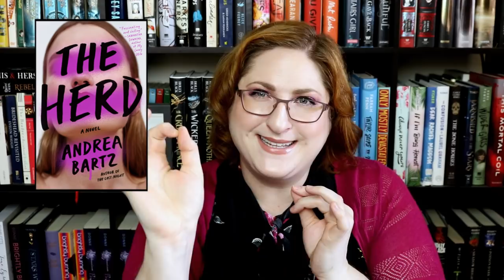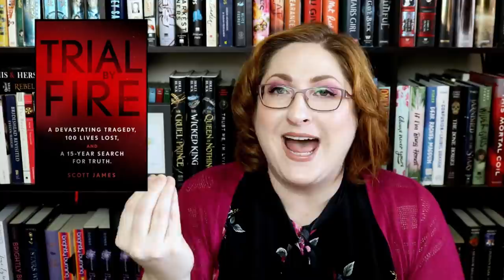Morbid Non-Fiction & Summer Thrillers | May Reading Wrapup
After months I finally read enough books for a whole wrapup! I mostly read serious non-fiction and some juicy summer thrillers, including new books from Riley Sager, Ruth Ware, and Sarah Alderson.

SPOILER TIMESTAMPS
I go into a spoiler discussion of One By One by Ruth Ware at 24:33

Skip past the spoiler discussion to Trial by Fire by Scott James at 32:49

THE BOOKS

Add THE IVIES, my YA thriller featuring competitive college admissions & murder, out in 2021, on Goodreads!

Add THE STARS WE STEAL (Jane Austen + The Bachelor, in space) on Goodreads

+LINKS+
Goodreads:

+FILMING SPECS+
Camera: Canon t6i
Mic: Rode VideoMic Go Light
Lighting: Limo Studio Soft Kit
Editing Software: Pinnacle Studio 22